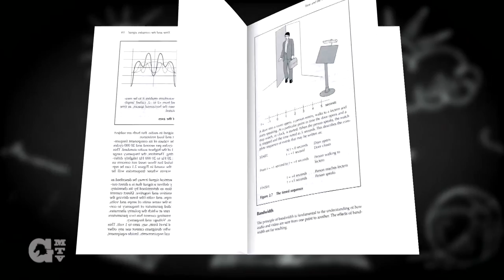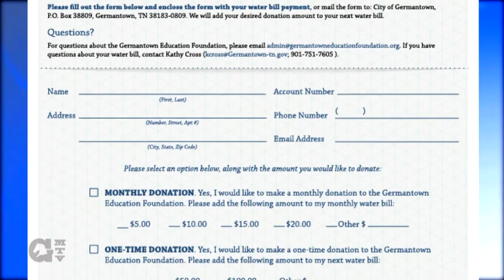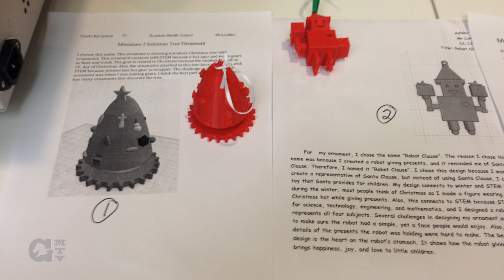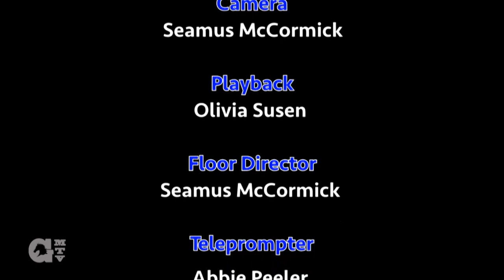Spotlight on Excellence - March 2015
Join superintendent Jason Manuel of the Germantown Municipal School district in Germantown, TN as he highlights great events happening in the schools. This month's show focuses on the STEM program. Mr. Manuel speaks with Missy Renshaw, STEM Supervisor, Chris Cooper, Curriculum Technology Trainer, and Joye Phipps, a STEM teacher. This show aired on Germantown Municipal Television in March of 2015.